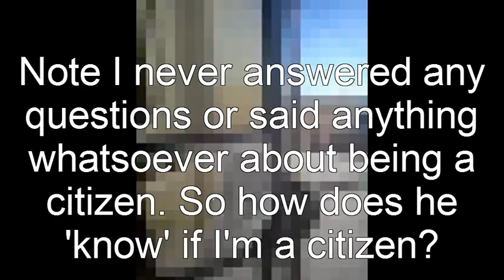Motorist puts police in their place at suspicionless internal checkpoint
No probable cause, no answers required at suspicionless internal checkpoints